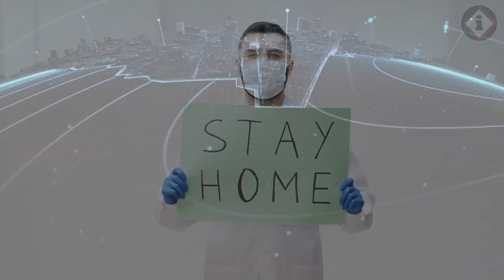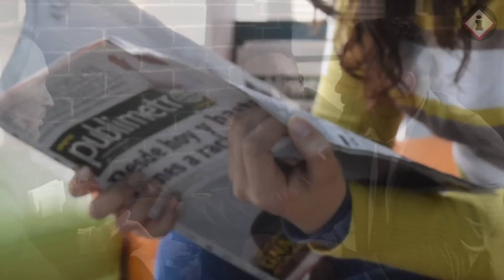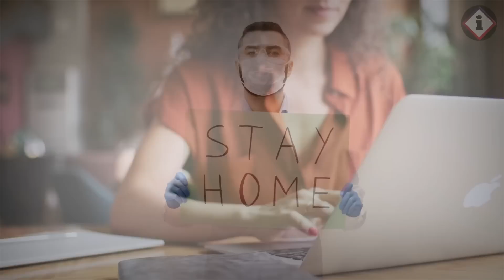Nasibak siya sa trabaho dahil sa pagpapasuot ng face mask sa governor at ito ang kanyang iginanti!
Naramdaman ni Korina ang pamumula ng kanyang pisngi. Paano niya nagawa ito sa kanya? Hindi niya deserve ang ganitong pagtrato. Ginagawa lamang niya ang kanyang trabaho. Ang lahat naman ng pumapasok sa sports bar ay kailangang magsuot ng face mask dahil ito ang kanilang protocol at kabilang dito ang governor na nakatayo sa kanyang harapan.